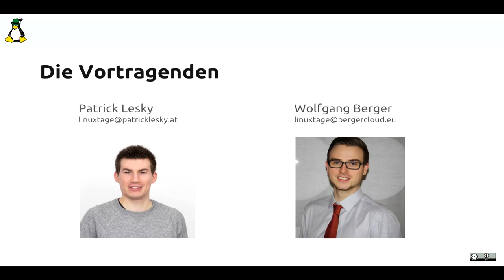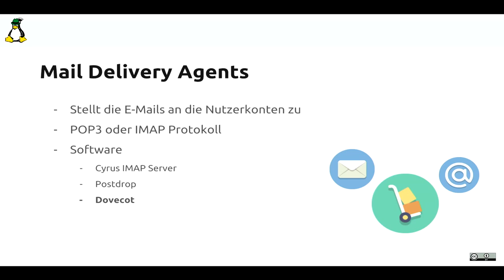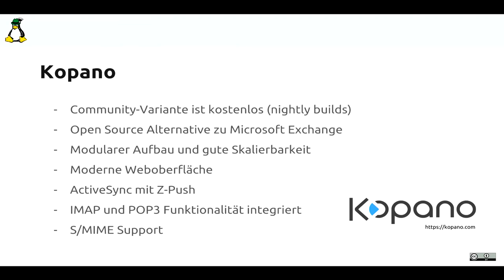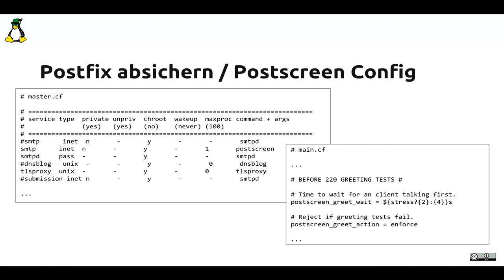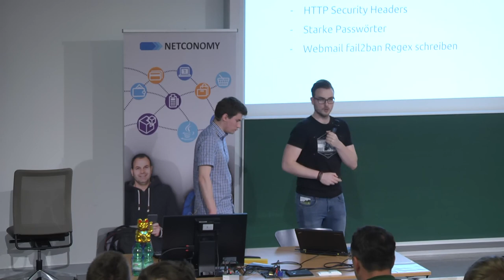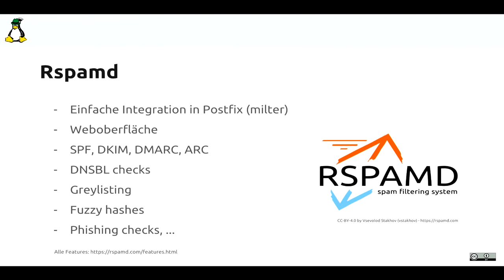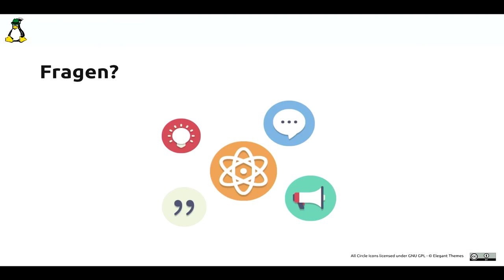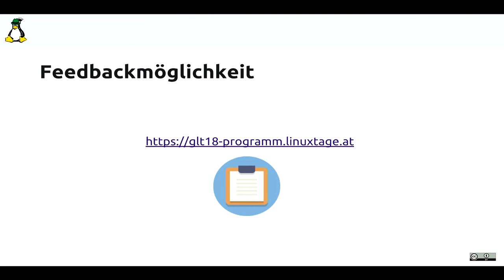Grazer Linuxtage 2018 - Privater Mailserver? Aber sicher!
Mit Postfix und Co zum sicheren privaten Mailserver

Viele Nutzer, denen ihre Privatsphäre wichtig ist, wollen ihre privaten Mails nicht großen IT-Konzernen oder Providern überlassen. Die Lösung: Ein sicheres privates Mailsystem mit OpenSource Software. Dieser Vortrag zeigt, was es zu beachten gilt, damit das Projekt "Mailserver" nicht vorschnell im Frust endet.

Interessierte Nutzer, die bereits grundlegende Erfahrung mit der Administration von Linux Server haben, erfahren wie durch die Verwendung diverser Open Source Tools ein sicheres Linux-basierendes Mailsystem für die private Nutzung geschaffen werden kann. Hierbei werden die Vorteile und Nachteile eines privaten, self-hosted Mailsystems erläutert, die konzeptionellen Grundlagen erklärt, geschildert was es im Vorfeld zu beachten gilt und wie ein solches System aufgesetzt und konfiguriert wird. Dabei wird der Fokus stets auf Sicherheit und Privacy gelegt. Darüber hinaus wird verdeutlicht, wie wichtig ein sauber konfigurierter Spamfilter (SpamAssassin oder rspamd) am Server ist, um nicht im Spam-Chaos zu versinken. Die Vortragenden geben best-practice Ratschläge aus ihrer eigenen Erfahrung und weisen auch auf klassische Anfängerfehler hin. Anhand zweier Szenarien wird gezeigt, wie ein klassischer Mailserver - bestehend aus Postfix, Dovecot und Roundcube - aufgebaut ist und wie sich eine komplette Groupware-Lösung, basierend auf Kopano und Z-Push, realisieren lässt. Abgerundet wird der Vortrag mit zusätzlichen allgemeinen Hinweisen zu relevanten Technologien und Protokollen rund um den Betrieb eines Mailservers (nötige DNS Records, SPF, DKIM, DMARC, …).

Patrick Lesky Wolfgang Berger